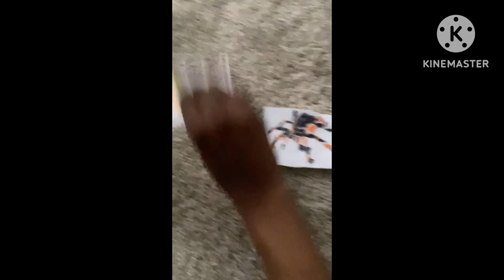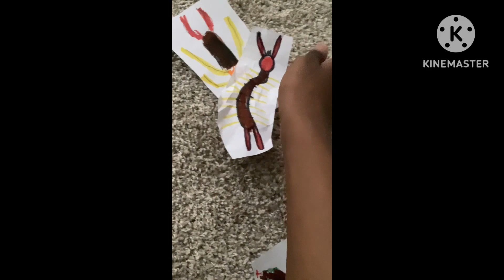Tarantula Scorpion Centipede Preying mantis and Snake vs earwig